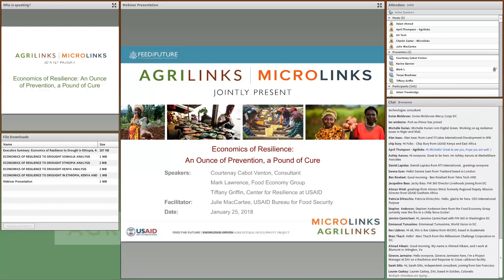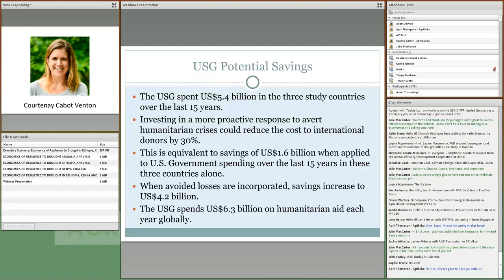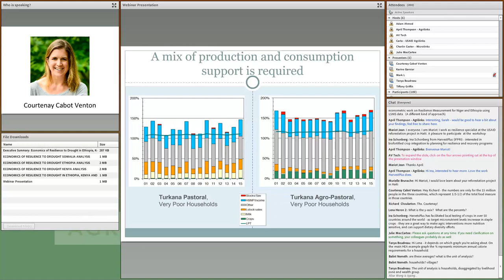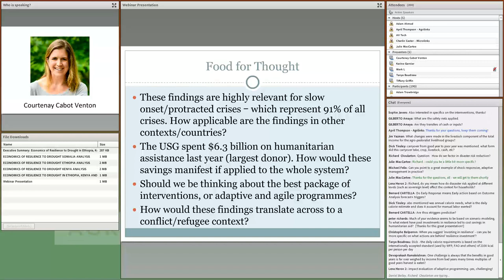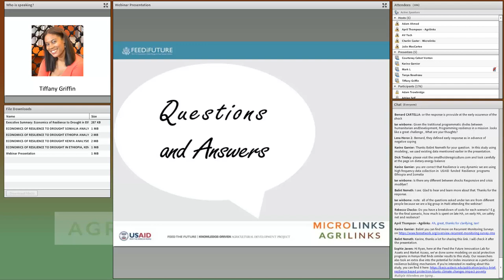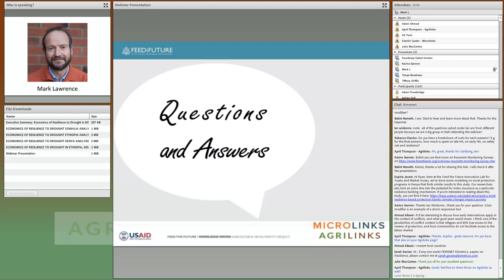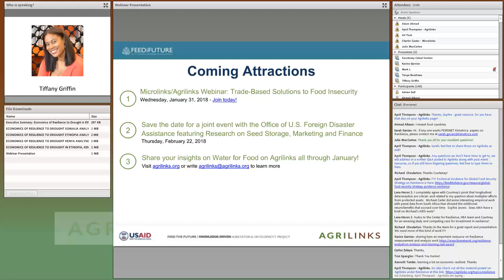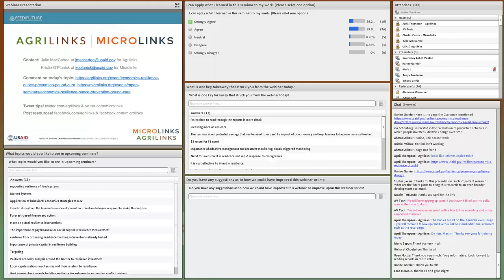Webinar: Economics of Resilience: An Ounce of Prevention, A Pound of Cure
A recent study commissioned by USAID’s Center for Resilience demonstrates that investing in resilience and a more proactive response to avert humanitarian crises in the Horn of Africa could reduce the cost to international donors by 30 percent, while also protecting billions of dollars of income and assets for households and communities impacted by droughts.

International development economists Courtenay Cabot Venton and Mark Lawrence and resilience M&E and strategic analytics advisor Tiffany Griffin share results from a recent cost-benefit analysis. The analysis estimates that, over a 15-year period, every $1 invested in resilience will result in $3 or more in reduced humanitarian assistance needs and avoided losses.

The study compared a range of investment and response scenarios in Kenya, Ethiopia and Somalia and demonstrates that early humanitarian response, safety nets and investments in resilience are far more cost effective than responding after households are engaging in negative coping strategies and prices are destabilized. The study builds on groundbreaking work commissioned by DFID in 2013 on the Economics of Early Response and Resilience.